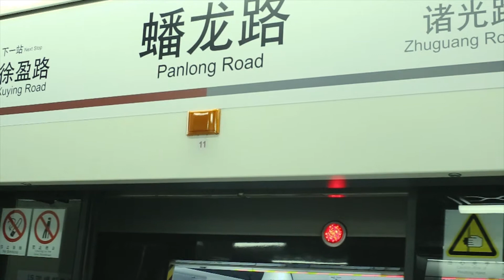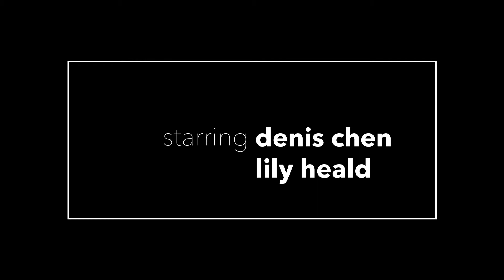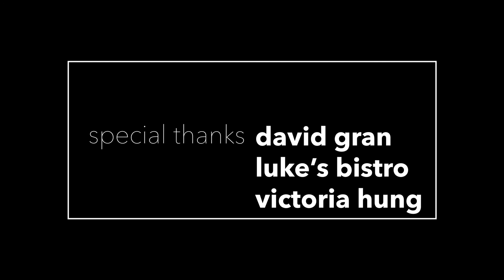Strawberry Swing (a short film inspired by Wong Kar-Wai)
A boy struggles with his memories while continuing to run into his past.

This was my semester final project for IB Film HL Year 1 course.

Written and Directed by: Luke Heald
Music Composed by: Luke Heald
Sound Design by: Bill Lee
Performances by: Lydia Ying and Luke Heald
Translations by: Jacqueline Cheng

Starring:
Denis Chen
Lily Heald

Special thanks:
Luke's Bistro (璐克西餐）